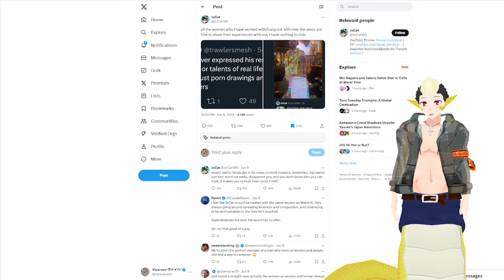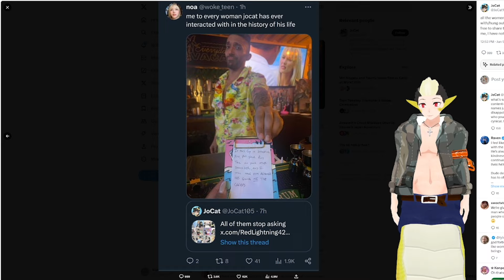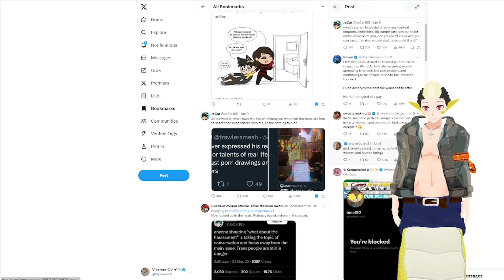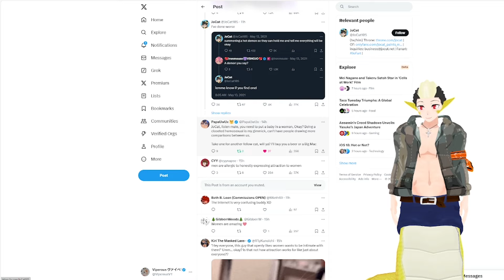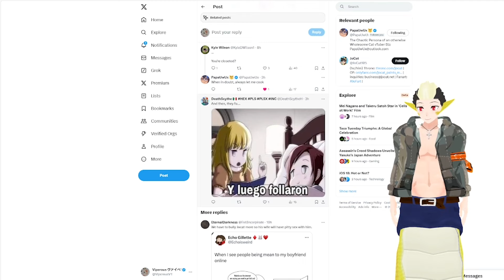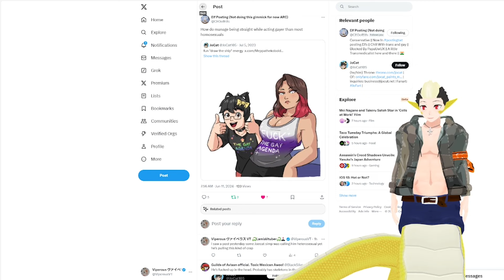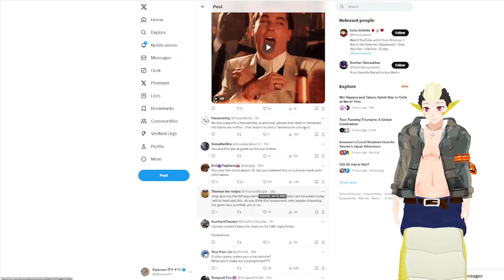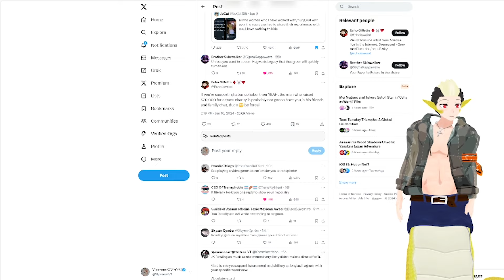Jocat being relevant Again in 2024!